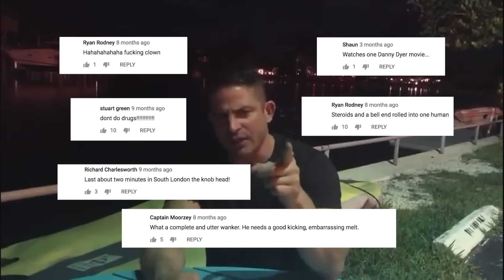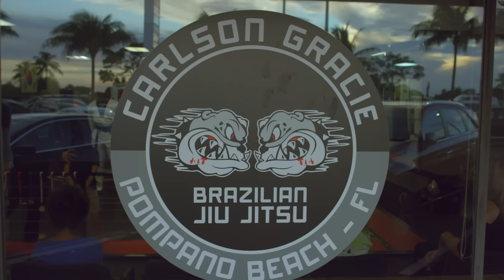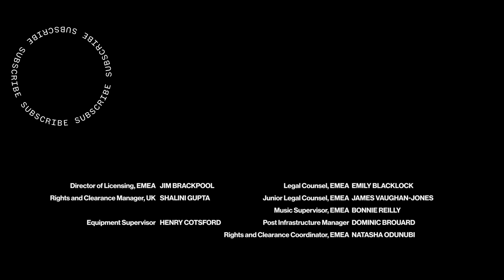A Day with Florida’s Only Football Hooligan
Derek 'Diablo' Alvarez wants to transplant British hooligan football violence into America. After being enraptured by grainy 80s videos of football gangs beating the shit out of each other in pubs and movies like Green Street and The Football Factory, Diablo has launched his own squad "The Miami Casuals," defending a soccer team, Inter Miami CF, that doesn't exist yet.

VICE's Joel Golby flies out to sunny Miami to meet this icon of neo-hooliganism and his "casuals" in a bid to discover whether the US is the new site of football hooliganism.